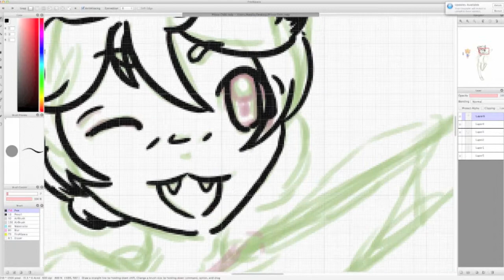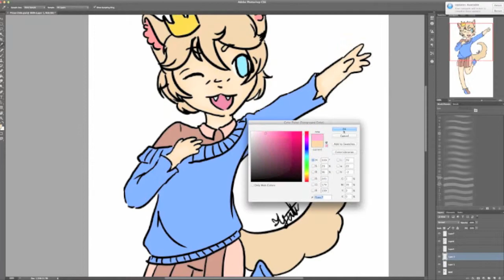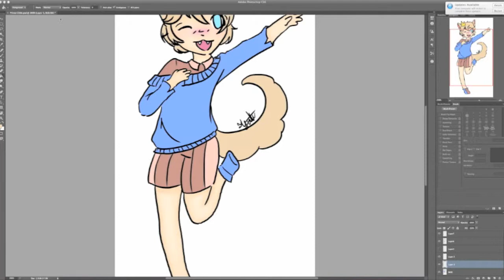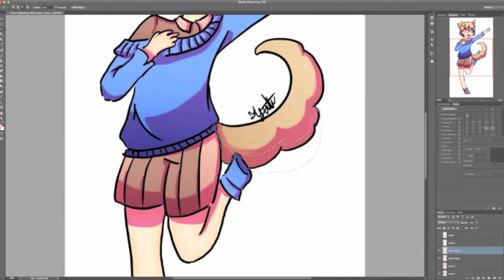Momiji Miyuki: The Prince Dog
Song: "Kami No Manimani" by JubyPhonic

Another Chibi (。⌒∇⌒)。
I'm getting faster at these - =͟͟͞͞ ( ꒪౪꒪)ฅ✧